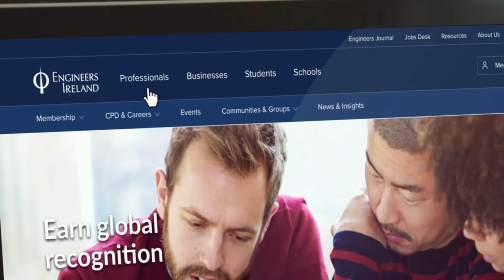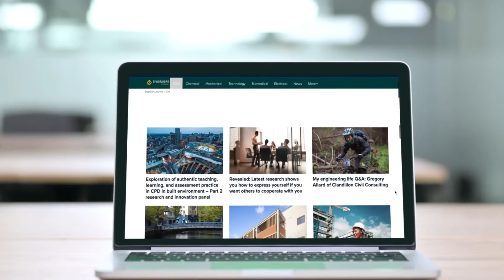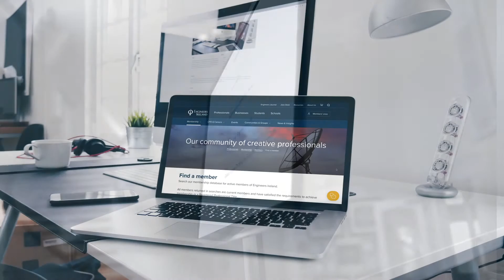Online Resources/communications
Engineers Ireland compiles and curates a plethora of online resources, available to assist engineers in their role.